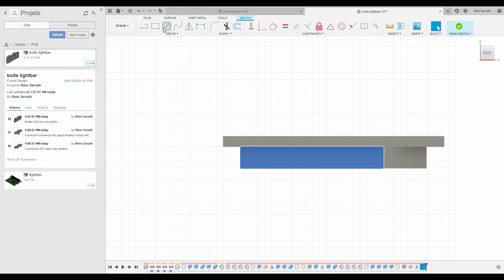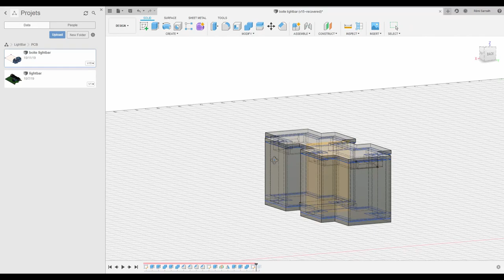Day 3 - PuzzleLight Case (Second part of LED)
I'm going to record what I do and make timelapse with it.
Not really interesting but I thought it would be a good way to track my progress

➡️ I'm working on a case for my autonomous led strip :
Made the second part of the LED diffuser, yet still to big, I should probably find/make a led strip to check if everything is OK before printing.